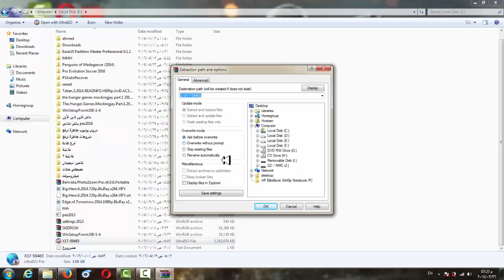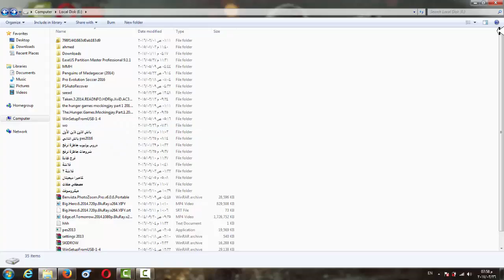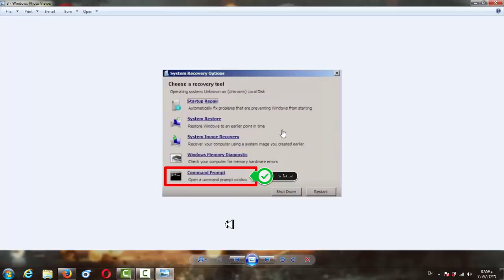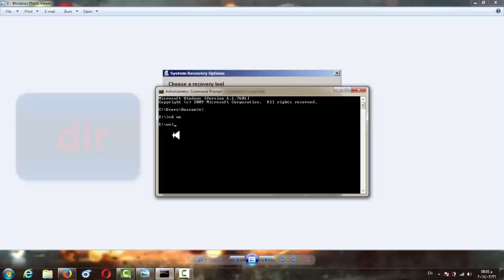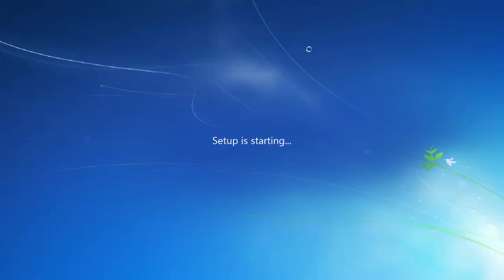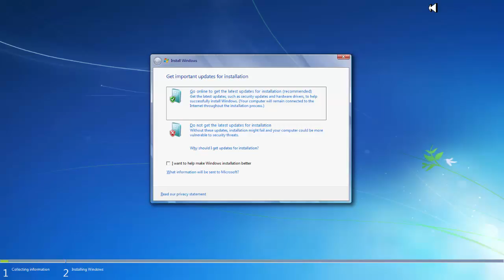طريقة تثبيت أي ويندوز من الهارد بدون Cd أو فلاشة أو استخدام برامج | Techno Store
تعلم طريقة تنصيب و تثبيت أي ويندوز Xp أو ويندوز 7 أو ويندوز 8.1 أو ويندوز 10 بدون الحاجة إلي cd rom او فلاشة usb او حتي الحاجة الي استخدام اي برامج كل ما عليك تحميل أي ويندوز من الانترنت يعجبك يكون بصيغة iso ثم تابع الدرس وتعلم الطريقة